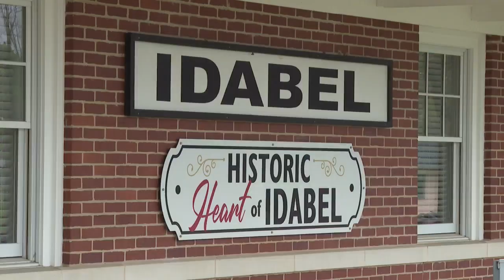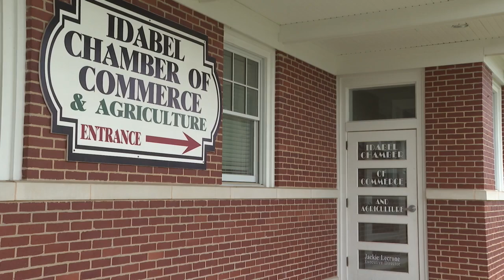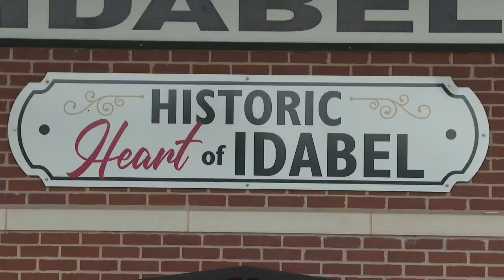Dogwood Days festival extended to include eclipse festivities